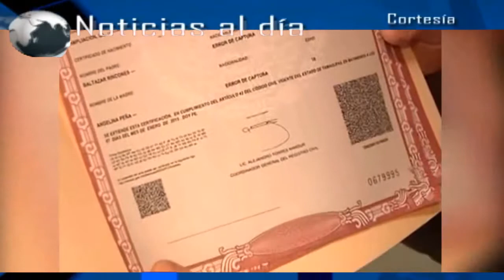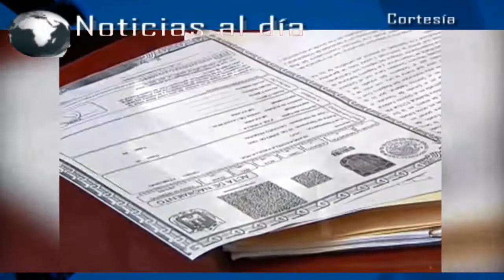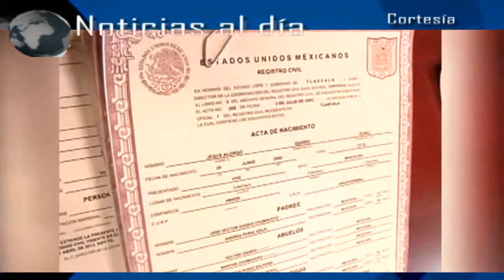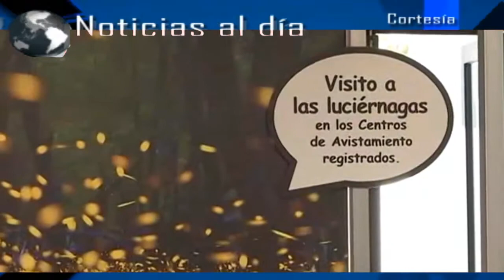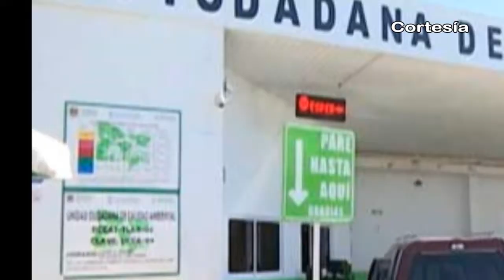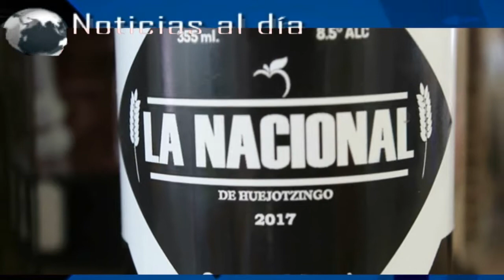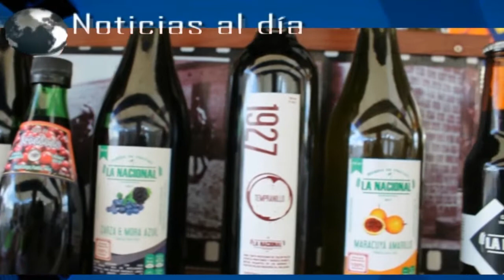Noticias al día - Lunes 24 de Julio 2017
REGIÓN TLAXCALA
*Promoverán en Tlaxcala registro de menores de edad antes de los 60 días de nacidos
*Realizarán cuarto Festival Cultural “Un Mundo de Luz” en Nanacamilpa el 30 de julio con diversas actividades
*Reinician servicio de verificación en UCCAS ubicadas en Nativitas, Zacatelco y 15 municipios

REGIÓN TEXMELUCAN
*Respalda edil de Tlahuapan investigación de FGE en torno al robo de combustible
*Detienen en Texmelucan a pareja con arma de fuego
*Firman convenio educativo en Texmelucan a favor de las mujeres más vulnerables

*Participan mujeres de municipios del octavo distrito en Taller " Construyendo Tu Esencia Política"
*Detienen a ladrones vecinos de Coronango y Momoxpan tras asalto a mano armada
*Realizan en Huejotzingo 4º Festival del Pipián 2017 con premiación a los 3 mejores platillos
*Producen en Huejotzingo 1er vino de la región con uvas queretanas